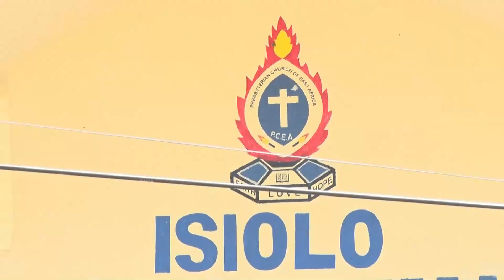The NCCK calls for peaceful coexistence, tolerance, and generosity in Kenya.